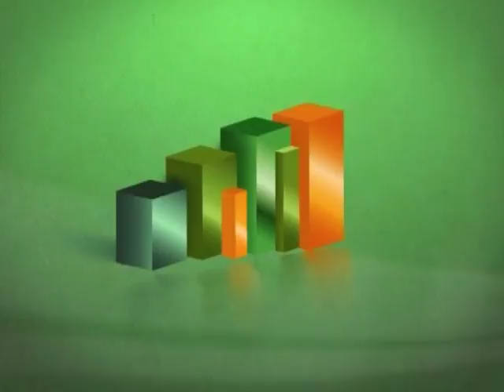Eduardo Blasina - Produccion sojera y el costo del transporte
Este vídeo versa sobre Eduardo Blasina - Produccion sojera y el costo del transporte